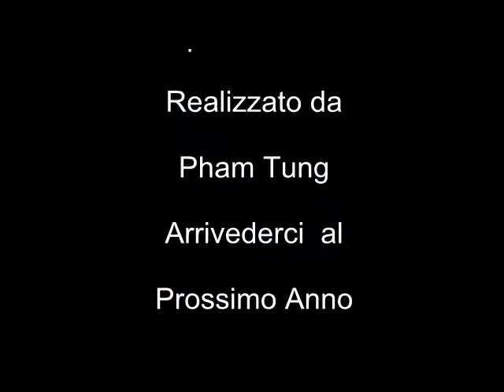Condino Presepe Vivente 2014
Presepe Vivente di Condino 2014 - Filmato Realizzato da Pham Tung Video 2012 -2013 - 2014